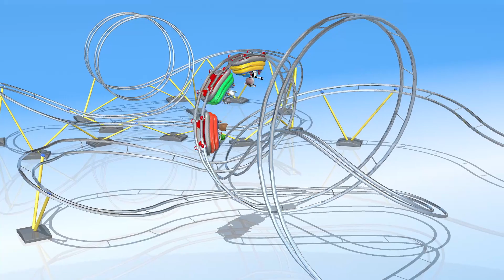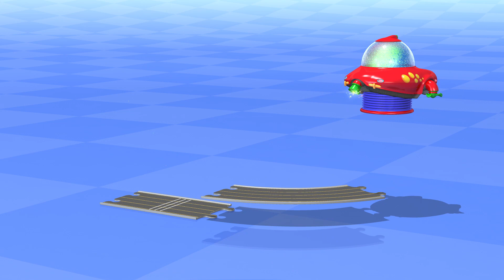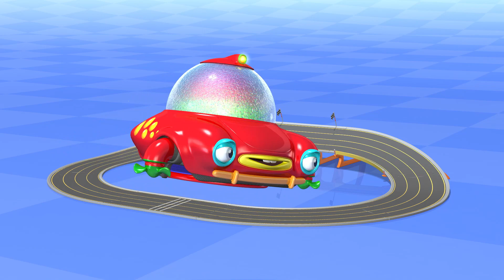TuTiTu chansons en anglais et jouets | Montagnes russes | Apprendre l’anglais pour les enfants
Dans cette série, les tout-petits chantent en même temps et apprennent de nouveaux mots avec les chansons en anglais TuTiTu pour les enfants. Regardez les jouets prendre vie par le rythme et la rime !

Production Designers: Tal Gamliel, Yossi Dahan
Musical Arrangement: Uri Kariv
Vocals: Yael Shoshana Cohen
Sound engineering: Gil Landau
Original Song - music, lyrics, vocals, production and recording by: Yael Shoshana Cohen And Gil Landau